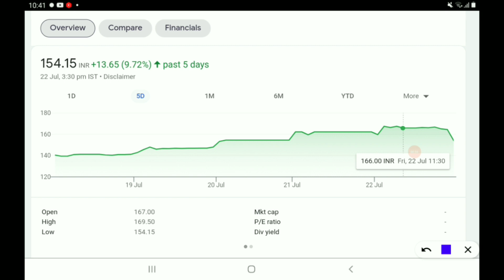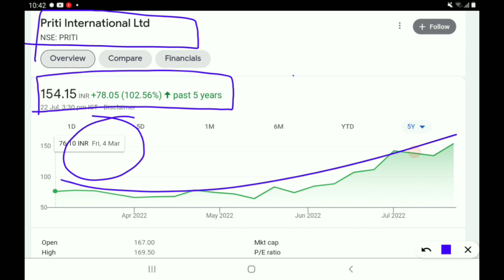ये stock महा multibagger बनने को तैयार,पैसा 10 गुना बहुत जल्दी होगा....